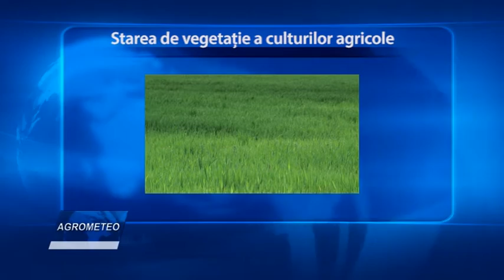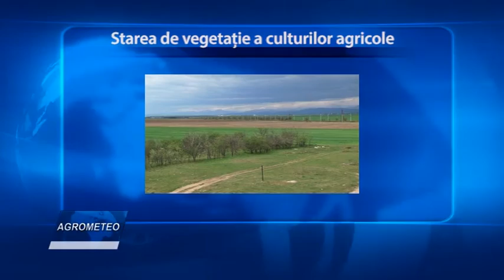STIRILE AGRO TV - 11 aprilie 2016